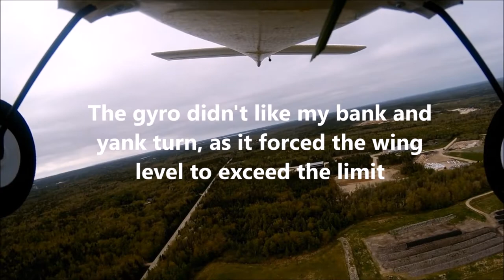Glasair Sportsman S+ Onboard Camera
Trying the RunCam 2 on the HobbyZone Glasair Sportsman S+, on May 28th 2018 in Yarmouth, N.S.